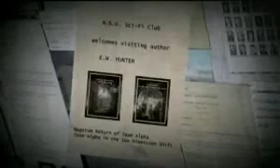Afterworld Episode 59 - Eve of Destruction